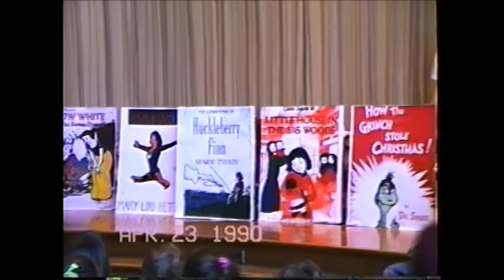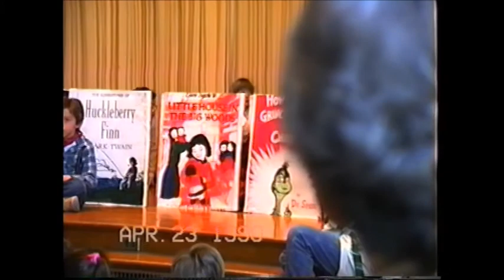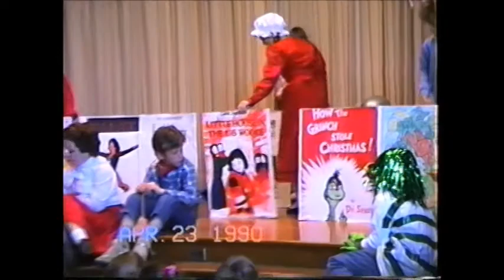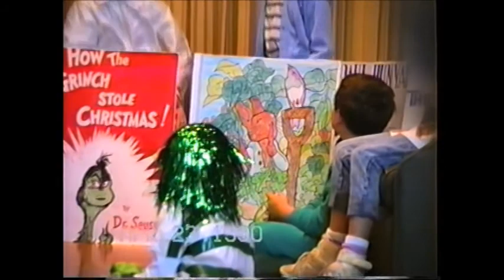4 23 1990 rusty school play